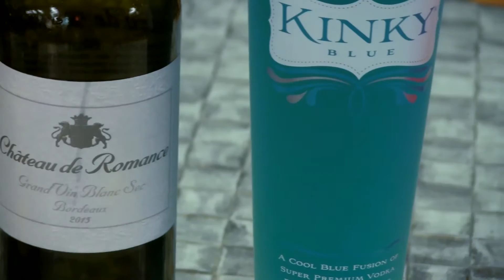Drinking 101: How to get kinky and x rated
Valentines Day is upon us!! here are some killer ideas for the series day of the year!